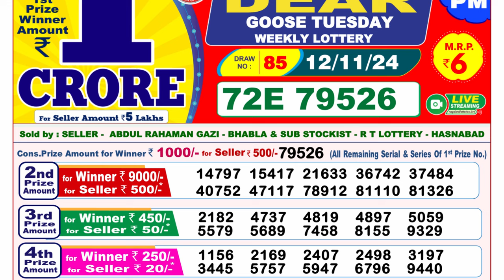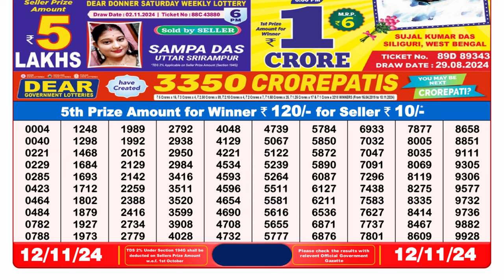🔴LIVE Nagaland Lottery Result Today 8PM (12-11-2024); Dear Goose Tuesday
DEAR LOTTERY RESULT Night 8PM TODAY | LOTTERY SAMBAD 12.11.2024